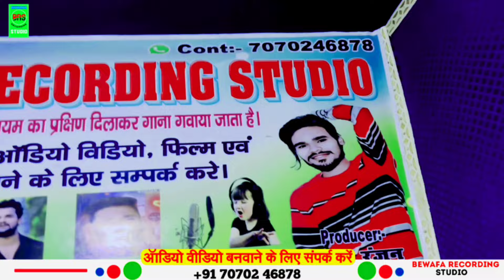video कफन देवे अईहा | Sonu Rahi l Kafan debe aiha nadiya me | Maghi Sad Song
➤ Album :- कफन देवे अईहा नदिया में
➤ Song :- Kafan debe aiha nadiya me
➤ Singer :- Sonu Rahi
➤Producer:- Love Ranjan
➤director  S.R
➤ Lyrics :- Sonu&vicky
➤ Recording/Mixing :- Chhote Lal Babu
➤ Aashirwad :- Mata Pita,
➤ Digital Partner :- Shivam Aarya
➤ Company Brand :-  BRS
➤ Digital Partner :-   HT Mobile